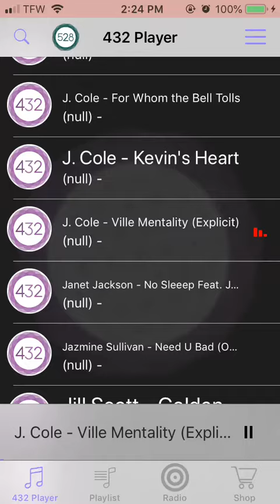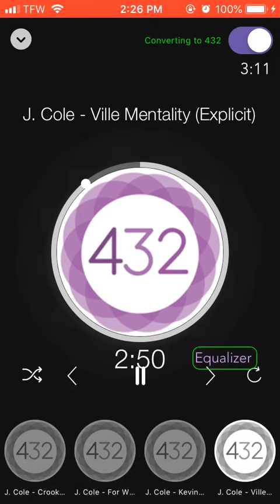J.Cole - Vile Mentality (432hz)